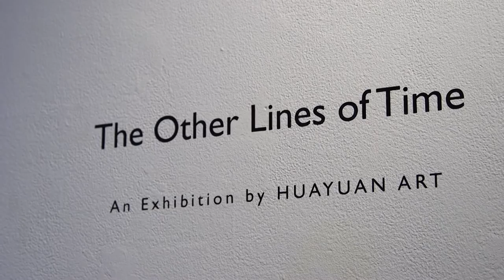Huayuan Art Premieres New Exhibition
Down in the Lower East Side, you'll find galleries all over the place with one of a kind works of art. There's one that's taking an ancient art form and giving it a modern interpretation. At Huayuan Art, their latest show "The Other Lines of Time" features a collection of Dizhang paintings.

SinoVision Journal reporter attended the opening reception and brings you the story.